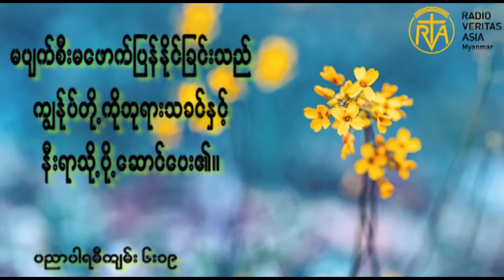Thought for the day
မပျက်စီးမဖောက်ပြန်နိုင်ခြင်းသည်ကျွန်ုပ်တို့ကိုဘုရားသခင်နှင့်နီးရာသို့ပို့ဆောင်ပေး၏။
photo credit-google